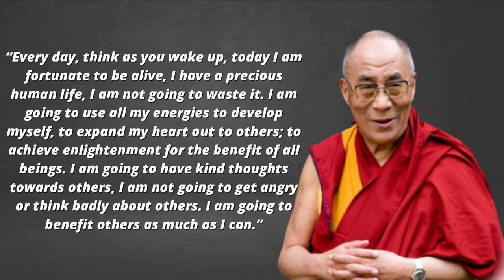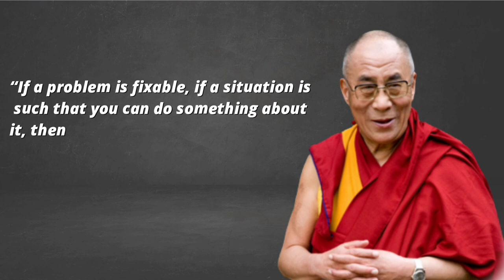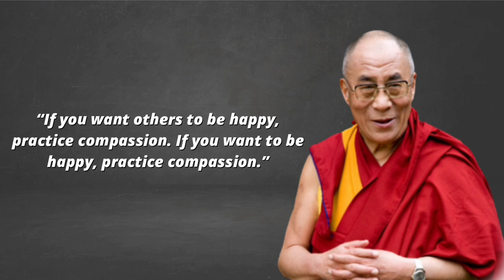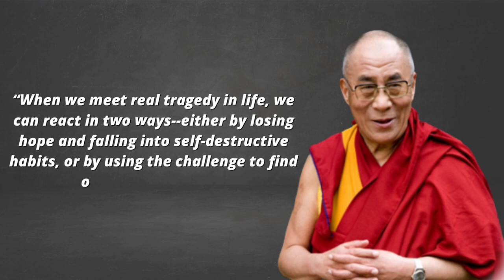18 Famous Dalai Lama Quotes That'll Go Straight To Your Heart | Deep Quotes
18 Famous Dalai Lama Quotes That'll Go Straight To Your Heart | Famous Quotes | Deep Quotes | Quotes

The 14th Dalai Lama, known as Gyalwa Rinpoche to the Tibetan people, is the current Dalai Lama, the highest spiritual leader and former head of state of Tibet.